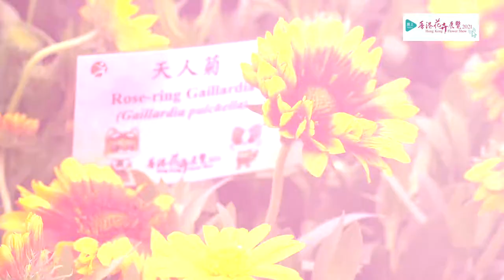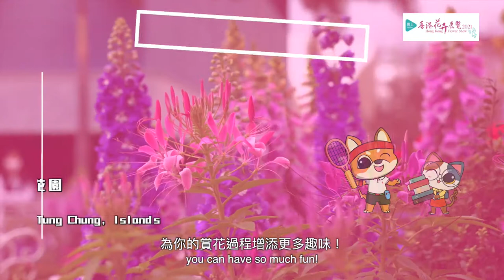離島區園圃介紹 Introduction of Island District Garden Plot